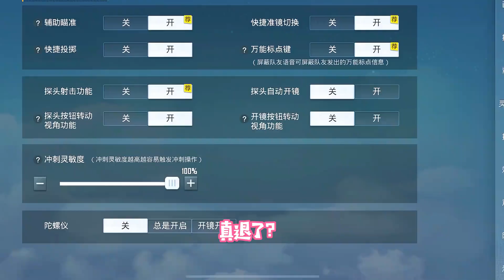搞笑吃鸡：徒弟竟和表弟说讨厌我？我是最菜的女生！师徒情分决裂